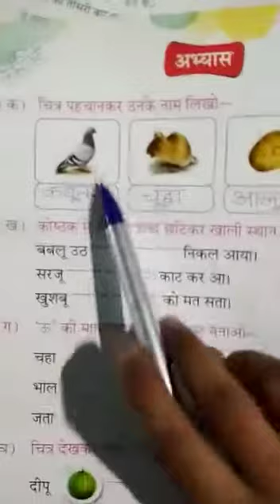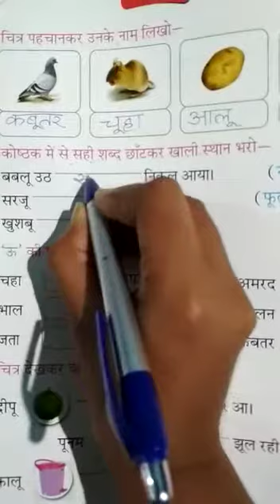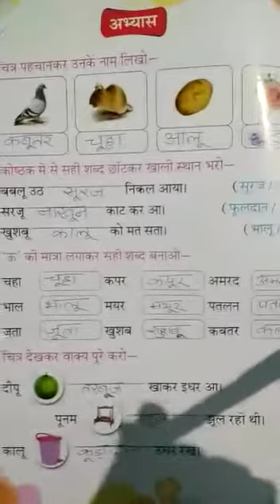Hindi UKG 17/06/2020